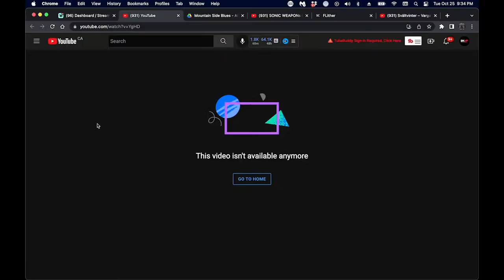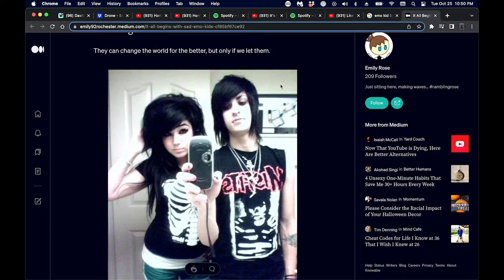Tuesday Night Mix Reviews| October 25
PUT YOUR LINK FIRST! ONE TRACK PER SUBMISSION! It's very important that you INCLUDE A LINK TO YOUR SONG in your submission. NO REALLY! PUT YOUR LINK FIRST! I can't play it if you don't include a link in your submission. NOT through the youtube chat, but through the submission page. ONE MORE TIME... INCLUDE A LINK ON THE SUBMISSION PAGE! If you're sending a file, include your BAND NAME in the file name... NOT just the title. It will NOT be played! NO APPLE LINKS!

If I missed your track, send me an email via the contact "about page" business inquiries with a link to your song & your donation amount & I'll be sure to check it out on the next episode!